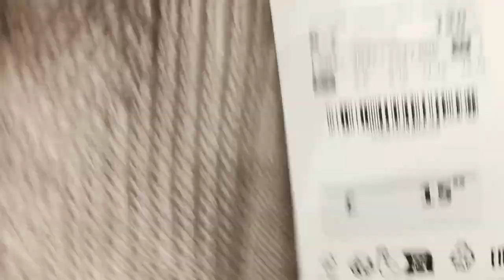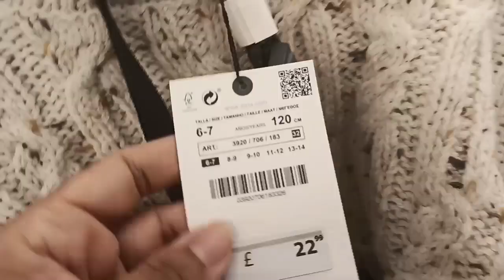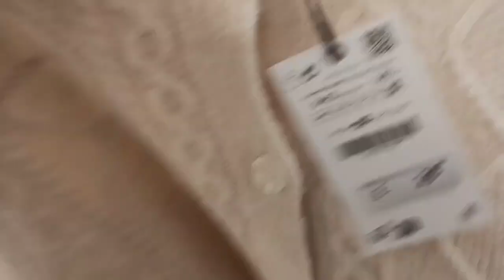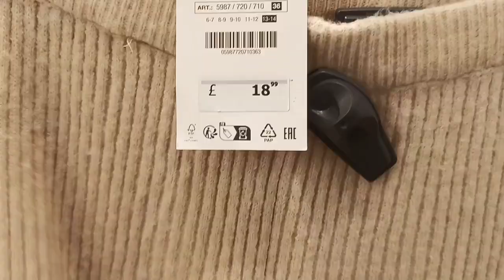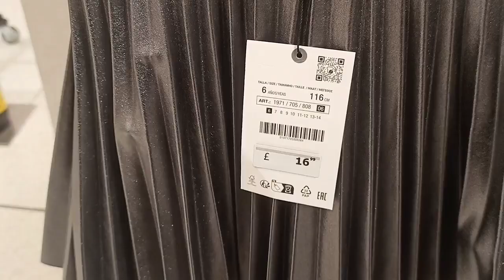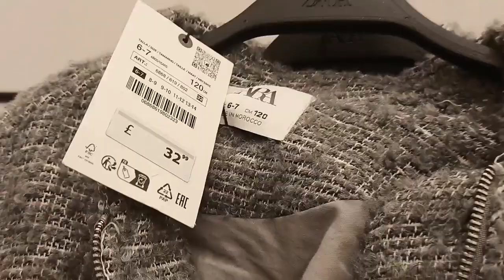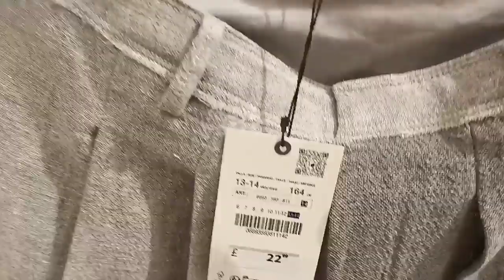Zara New in🥰 beautiful kids dress 👗 October 2023